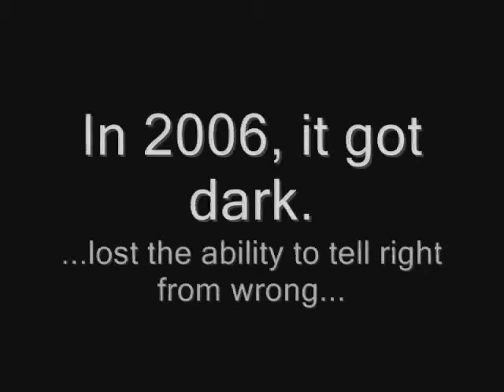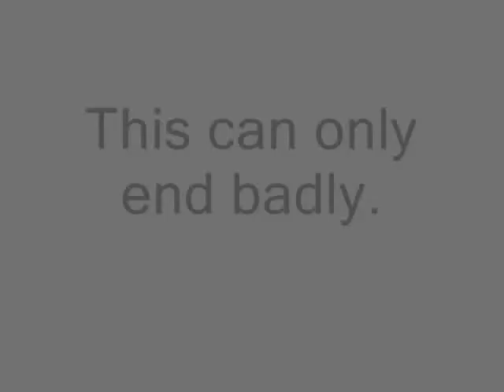James made me do this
Three ponces drink girl beer.